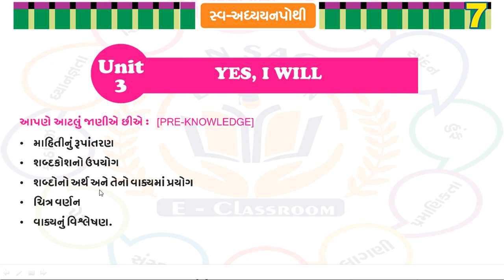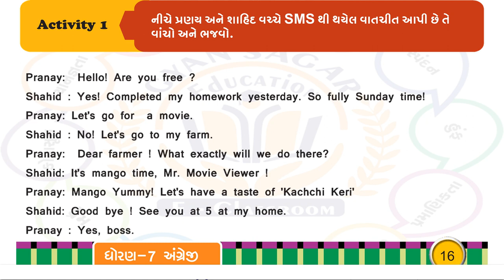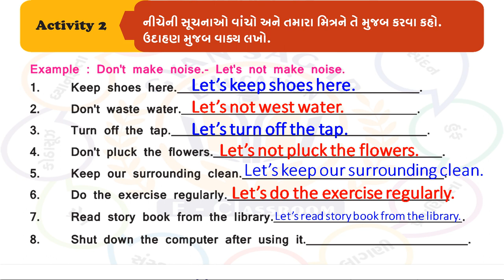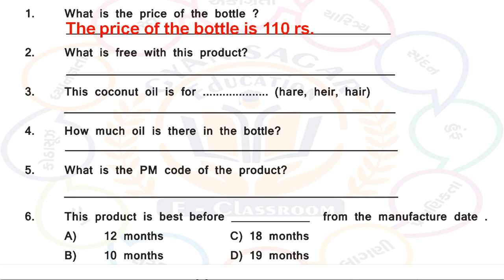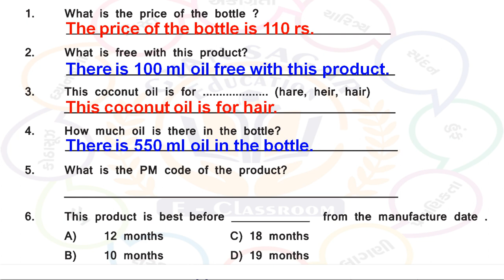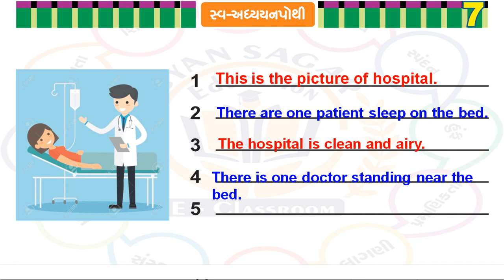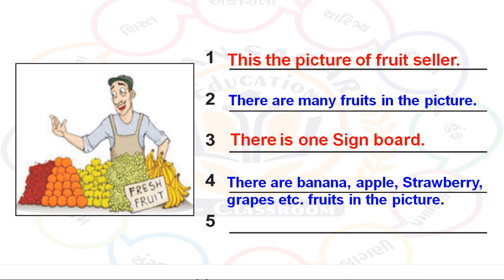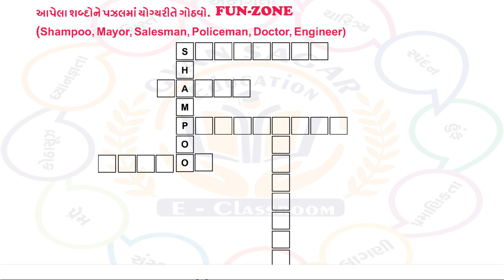dhoran 7 angreji swadhyay pothi unit 3 - Std 7 english swadhyay pothi unit 3 - Std 7 english unit 3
Join in Whatsapp Group
Std 8

👉 નીચેના મુદાઓ શીખવામાં શું તમને કોઇ તકલીફ છે?
dhoran 7 angreji swadhyay pothi unit 3
dhoran 7 vishay english unit 3 swadhyay pothi
અંગ્રેજી ધોરણ 7
std 7 english unit 3 swadhyay pothi sem 1
dhoran 7 vishay english swadhyay pothi unit 3
standard 7 angreji swadhyay pothi unit 3
standard 7 angreji chapter 3
standard 7 english swadhyay pothi
standard 7 english swadhyay pothi unit 3
dhoran 7 english unit 3 swadhyay pothi
dhoran 7 english mein swadhyay pothi
dhoran 7 english mein swadhyay pothi unit 3
dhoran 7 english mein swadhyay pothi path 3
vishay angreji dhoran 7 part 3
dhoran 7 vishay angreji part 3 swadhyay pothi
અંગ્રેજી ધોરણ 7 સ્વાધ્યાયપોથી
ધોરણ 7 અંગ્રેજી સ્વાધ્યાયપોથી પાઠ 3
ધોરણ 7 અંગ્રેજી ની સ્વાધ્યાયપોથી પાઠ 3
ધોરણ 7 વિષય અંગ્રેજી પાઠ 3 સ્વાધ્યાયપોથી
unit 3 yes i will std 7
dhoran 7 english unit 3 yes i will
dhoran 7
ધોરણ 7 અંગ્રેજી પાઠ 3
english swadhyay pothi
dhoran 7 english part 3
angreji swadhyay pothi
angreji dhoran 7
dhoran 7 angreji unit 3
english dhoran 7
dhoran 7 angreji pahla paath
std 7 english chapter 3 swadhyay pothi
dhoran 7 vishay english
dhoran 7 angreji part 3
ધોરણ 7
dhoran 7 unit 3
dhoran 7 swadhyay pothi
yes i will std 7
dhoran 7 english chapter 3
swadhyay pothi dhoran 7 english english
english swadhyay pothi dhoran 7 ch 3
સ્વ અધ્યયન પોથી ધોરણ 7 અંગ્રેજી
std 7 english chapter 3 swadhyay pothi solution
dhoran 7 vishay english swadhyay pothi part 3
standard 7 swadhyay pothi english 2023
અંગ્રેજી સ્વ અધ્યયન પોથી ધોરણ 7 પ્રકરણ 3
અંગ્રેજી સ્વ અધ્યયન પોથી ધોરણ 7 પાઠ 3
અંગ્રેજી સ્વ અધ્યયન પોથી ધોરણ 7 2023